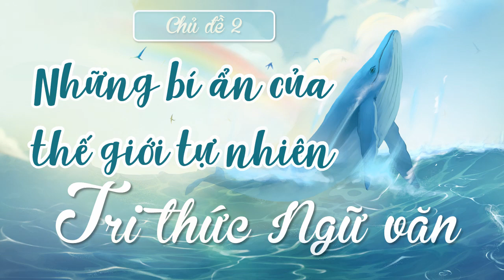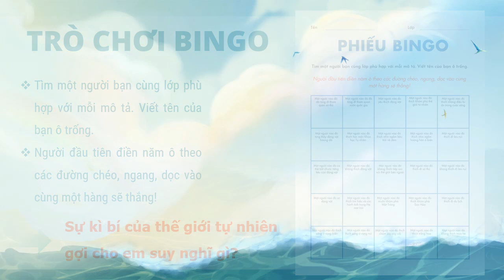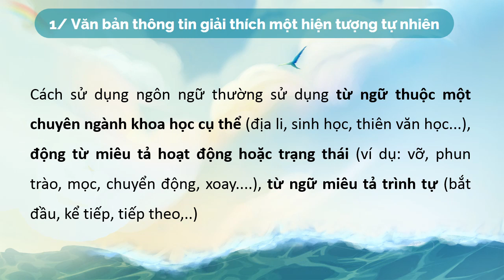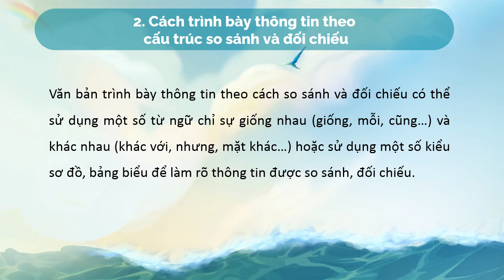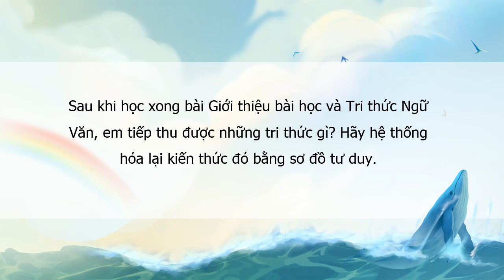SGK Chân trời sáng tạo Lớp 8 - bài Tri thức ngữ văn - Những bí ẩn của thế giới tự nhiên